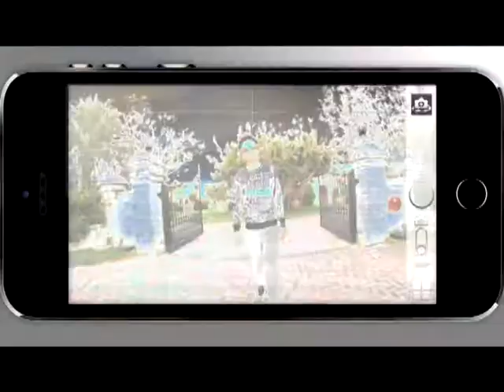In The Know - Episode 1 - Segment 1